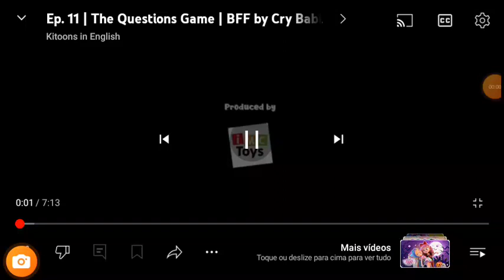the quenstions game